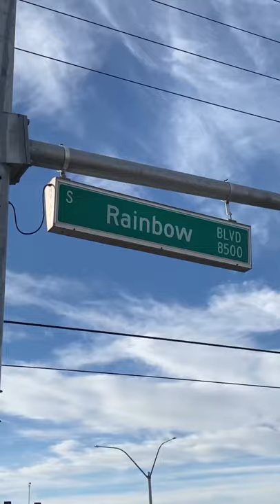Corgis go to Wizard of Oz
Fur Dad turns into Dororthy,  while Olivia is the tin man in search of a heart and Hamilton, a lion looking for courage because he is scared of everything.